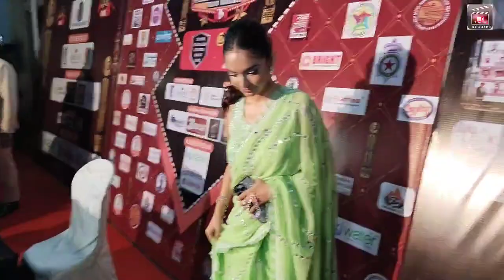Anushka Sen Spotted at Dadasaheb Phalke Icon Award